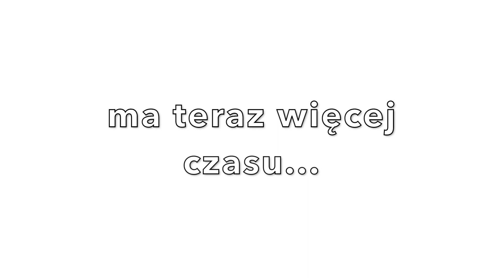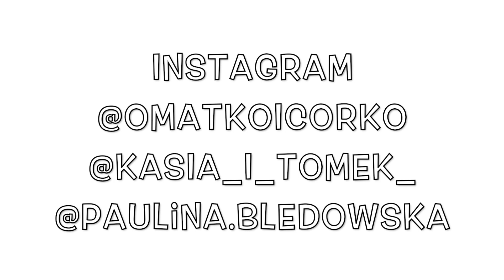5 LAT MINĘŁO 🎉🎉🎉 - Kończymy z You Tubem? CO Z NAMI DALEJ? 🤷‍♀️